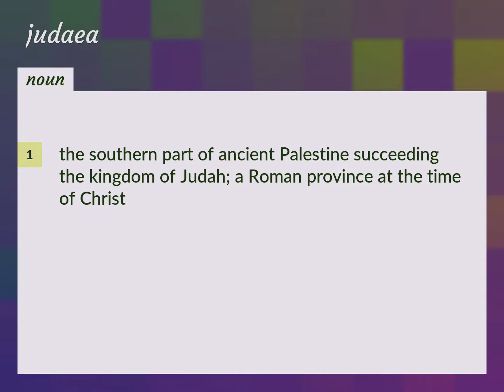Judaea | meaning of Judaea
What is JUDAEA meaning?